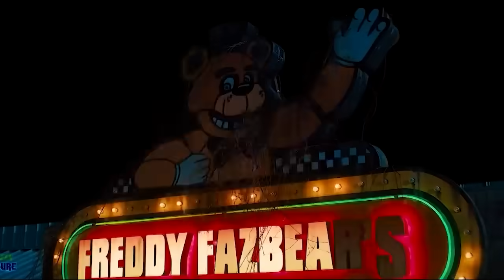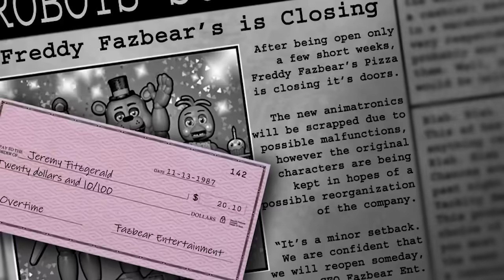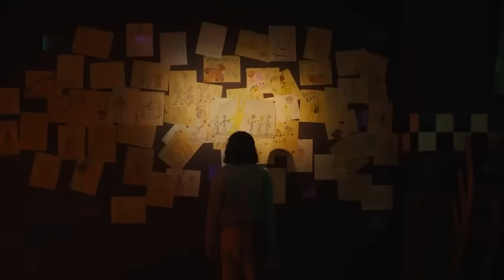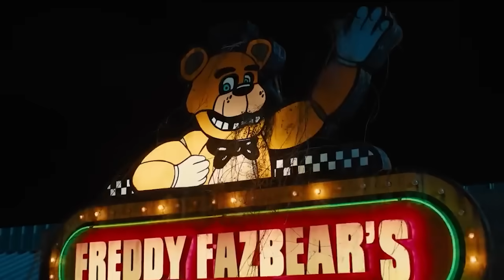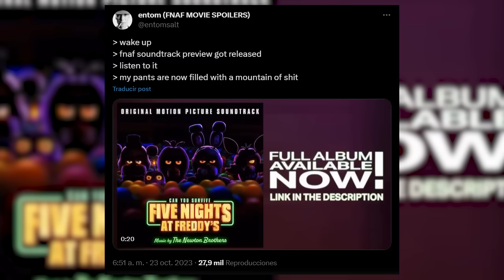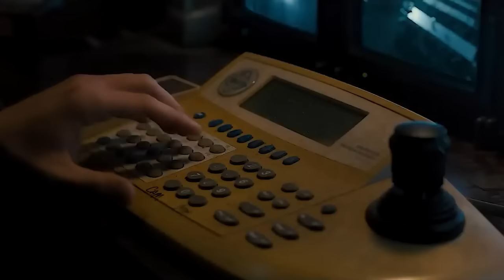FNAF LA PELICULA: La Historia del PERSONAJE OCULTO Explicada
A nada de que salga la Película de Five Nights at Freddy's se ha revelado que aparecerá un personaje oculto, así que vamos a teorizar que pedo 🤯🍿